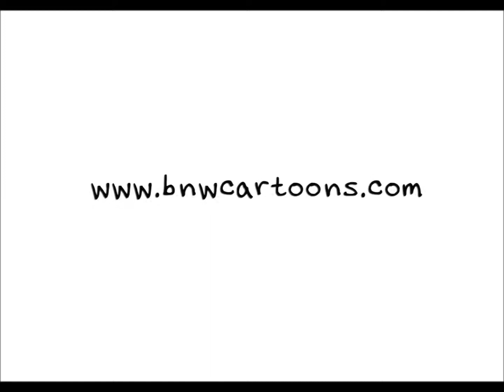Extreme water skiing - Spiro & Pusho - Gag cartoons and comics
All cartoons are created by Boyko Boyanov.

You can purchase cartoons and gift items featuring this cartoon at these places: